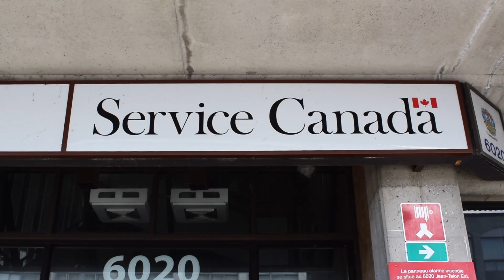Two construction projects on Des Grandes Prairies Blvd (March 25 2022)